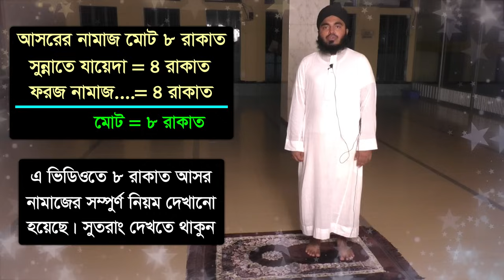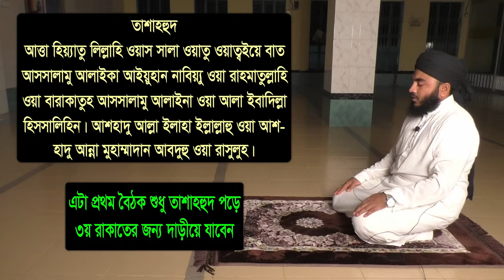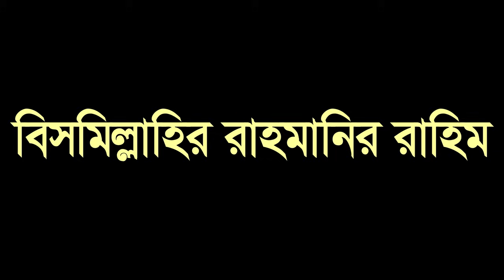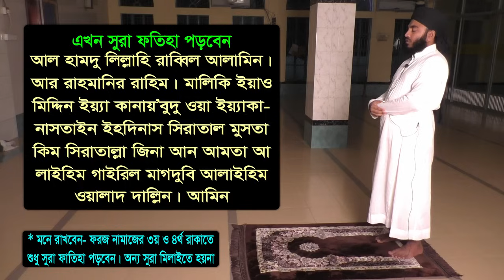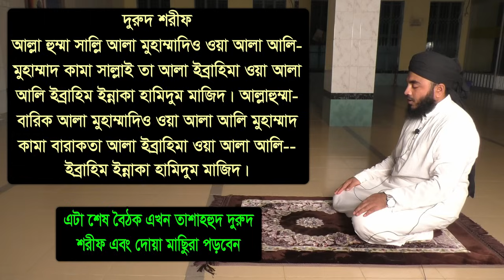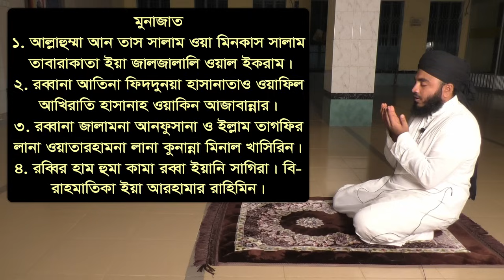আসর নামাজ পড়ার নিয়ম | asor namaz er niyom | আসর নামাজ কত রাকাত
আসর নামাজ পড়ার নিয়ম
আসর নামাজ কত রাকাত
আসর নামাজের নিয়ম
আসর নামাজ কয় রাকাত
asor namaz er niyom
asor namajer niyom
asar namaz koy rakat